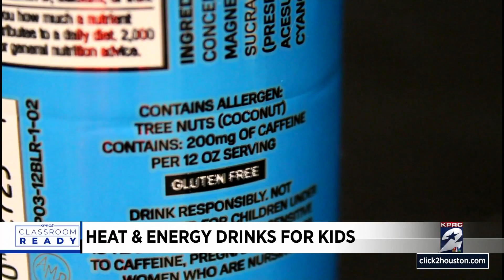Classroom ready: A warning about popular energy drinks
While excessive heat threatens public health, experts are increasingly more concerned about a drink that may push young people over the edge.